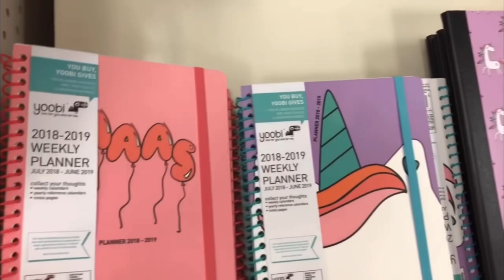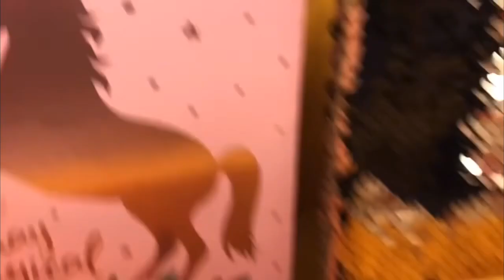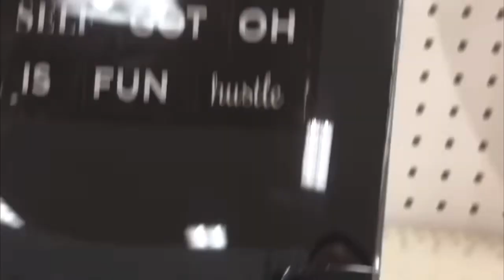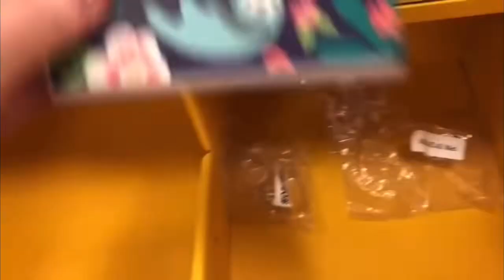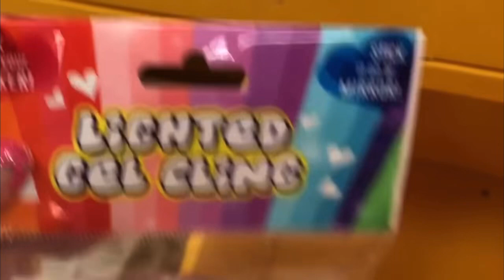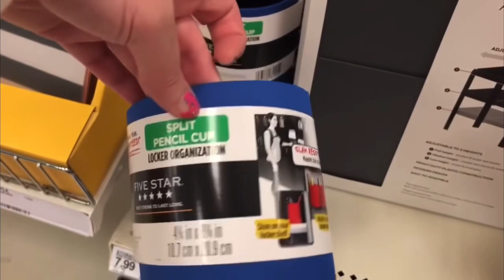Back to School Shopping 2023 Target Back to School Supplies Shopping 2021 NEW SCHOOL SUPPLIES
Back to school supplies shopping at Target 2023- I went back to school shopping this time to Target. They were just getting all their supplies out for Back to school in my last video so in this BACK TO SCHOOL VIDEO  I wanted to show you what Target has for back to school 2023. I was looking for some super cute notebooks, folders,compistiton notebooks, binders fun highlighters, cute yoobi brand supplies and more! I found cute pencil pouches, scissors, and more.They are still putting the BACKPACKS so I will go back and show you more when they get more out! Thanks for shopping back to school with me! EVERY YEAR target back to school 2023 AND School supplies shopping IS SOMETHING I SHARE ON MY CHANNEL. Back to school shopping 2023 FOR Back to school shopping clothes,Back to school shopping school supplies IN THIS Back to school shopping Vlog. MORE Back to school shopping middle school AND Back to school shopping teenagers AND back to school shopping kids VIDEOS COMING SOON. Back to school AND back to school supplies 2023 ARE USUALLY AT EVERY STORE SO I WILL HAVE MORE BACK TO SCHOOL VIDEOS!